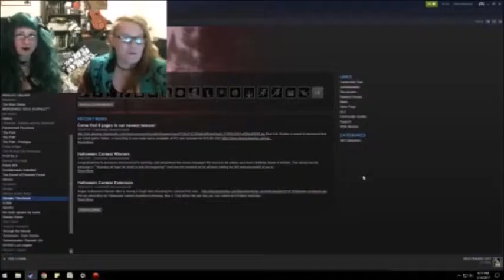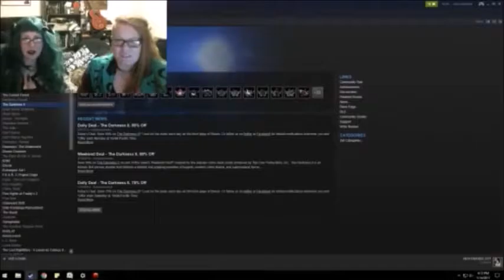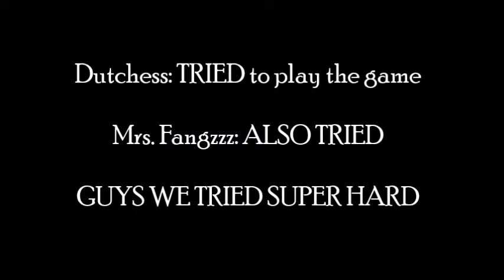Salty Pals - WTNG Part 41| "Angry Penis"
Today Dutchess and Mrs. Fangzzz play a game.
They really do. Honest.

Here's this
LINKIES:
3.
4. Dutchess' etsy shoppe